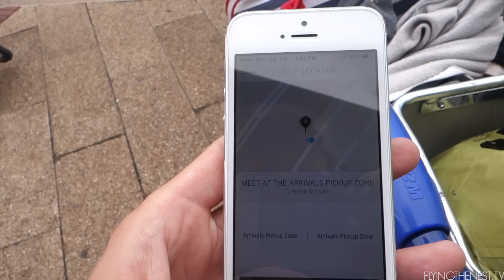What we think of Durban | South Africa Vlog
Goodbye Joburg... Hello Durban!! You sure do have some beautiful beaches!!

Day 342 // January 16th 2016

PERISCOPE: sparrrry

Equipment we use:
Sony RX100II